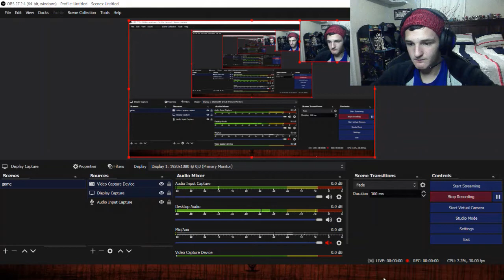H T V's 1st anniversary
Sorry I couldn't make this video in time I was busy.